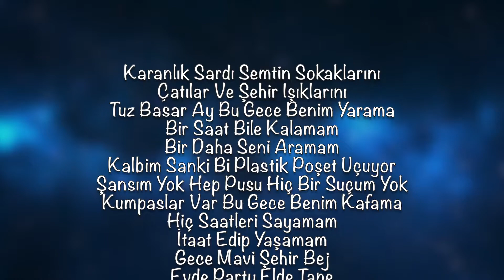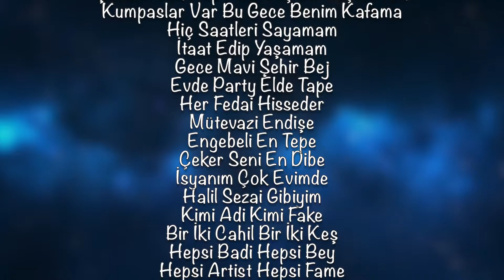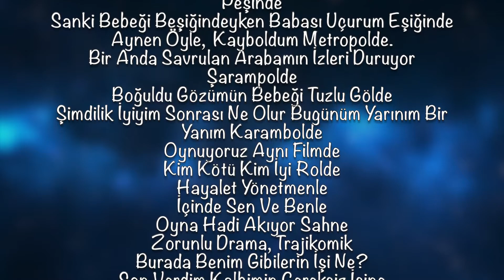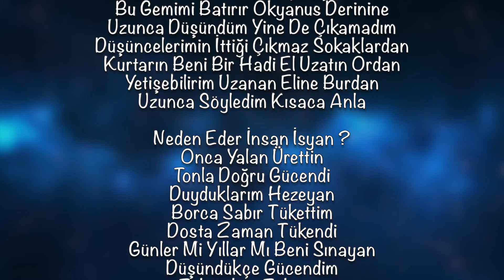(Lyrics) Patron & Sagopa Kajmer - Siyah (Şarkı Sözleri)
Karanlık Sardı Semtin Sokaklarını
Çatılar Ve Şehir Işıklarını
Tuz Basar Ay Bu Gece Benim Yarama
Bir Saat Bile Kalamam
Bir Daha Seni Aramam
Kalbim Sanki Bi Plastik Poşet Uçuyor
Şansım Yok Hep Pusu Hiç Bir Suçum Yok
Kumpaslar Var Bu Gece Benim Kafama
Hiç Saatleri Sayamam
İtaat Edip Yaşamam
Gece Mavi Şehir Bej
Evde Party Elde Tape
Her Fedai Hisseder
Mütevazi Endişe
Engebeli En Tepe
Çeker Seni En Dibe
İsyanım Çok Evimde
Halil Sezai Gibiyim
Kimi Adi Kimi Fake
Bir İki Cahil Bir İki Keş
Hepsi Badi Hepsi Bey
Hepsi Artist Hepsi Fame
Cepte Money Ev Depo
Bir Zebani Elde Co
İsyanım Çok Evimde
Halil Sezai Gibiyim
Ben İnanırım Ama Başka Kimseye Söylemem
Var İsyanım Odalar Dolusu Başka İstemem
Bir Sabahın Sonuyum Bugün Gündüzü Bekleyen
Nefes Kızıl Ben Silah
Gece Mavi Ben Siyah
Nakarat
Neden Eder İnsan İsyan ?
Onca Yalan Ürettin
Tonla Doğru Gücendi
Duyduklarım Hezeyan
Borca Sabır Tükettim
Dosta Zaman Tükendi
Günler Mi Yıllar Mı Beni Sınayan
Düşündükçe Gücendim
Tükettikçe Tükettin
Şimdi Tükenmez De Tükendi
Güvensizdin Güvendim
Yok Öyle Yağma
Sagopa Kajmer
Uzunca Düşündüm Yine De Çıkamadım
Düşüncelerimin İttiği Çıkmaz Sokaklardan
Kurtarın Beni Bir Hadi El Uzatın Ordan
Yetişebilirim Uzanan Eline Burdan
Uzunca Söyledim Kısaca Anla
Anlatmak İstediklerim Var Yüzüme Bakarak Dinle
Söylediklerini Yazdım Bir Kenara Daireler İçinde
Anla Ki Gözlerim Yağmura Doydu Doğacak Güneşler Peşinde
Sanki Bebeği Beşiğindeyken Babası Uçurum Eşiğinde
Aynen Öyle,  Kayboldum Metropolde.
Bir Anda Savrulan Arabamın İzleri Duruyor Şarampolde
Boğuldu Gözümün Bebeği Tuzlu Gölde
Şimdilik İyiyim Sonrası Ne Olur Bugünüm Yarınım Bir Yanım Karambolde
Oynuyoruz Aynı Filmde
Kim Kötü Kim İyi Rolde
Hayalet Yönetmenle
İçinde Sen Ve Benle
Oyna Hadi Akıyor Sahne
Zorunlu Drama, Trajikomik
Burada Benim Gibilerin İşi Ne?
Son Verdim Kalbimin Gereksiz İşine
Yaşarım Hayatı Gelişine
Aldırmam Kaderin Çekilişine
Neden Mi ? Bilirsin Aldırmaz O Benim İç Çekişime
Kendimle Çekişmelerime Ve Yumuyor Gözünü
Fikrimle Zihnimin Yakamı Çekiştirmelerine
Bu Gemimi Batırır Okyanus Derinine

Onca Yalan Ürettin
Tonla Doğru Gücendi
Duyduklarım Hezeyan
Borca Sabır Tükettim
Dosta Zaman Tükendi
Düşündükçe Gücendim
Tükettikçe Tükettin
Güvensizdin Güvendim
Yok Öyle Yağma